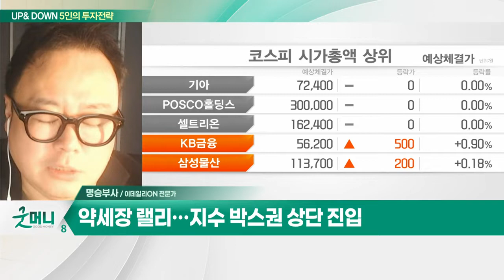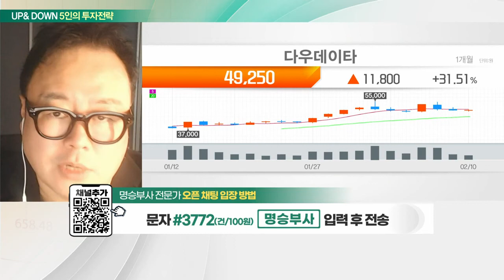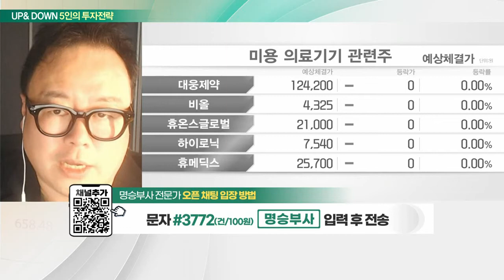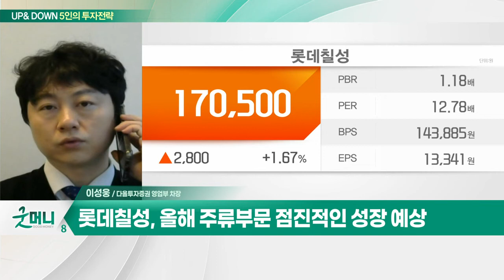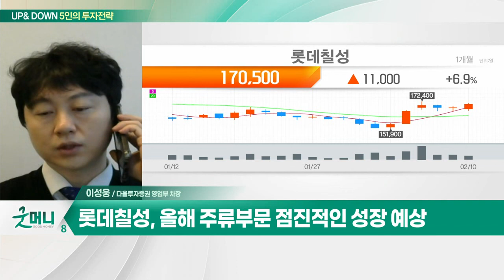비올(335890)… 지난해 매출액 300억 돌파 / 롯데칠성(005300)… 신제품 출시… 성장세 긍정적_UP&DOWN 5인의 투자 전략 (20230213)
Q. 코스피, 2500선 저항권… 주목할 섹터는?
Q. 코스피, 2500선 돌파 앞두고 순환매 지속되나?

비올(335890)
- 지난해 매출액 300억 돌파
- '실펌엑스' 성장성 기대

- 신제품 출시… 성장세 긍정적
- '새로' 월간 매출액 90억원 돌파
- 올해 주류부문 점진적인 성장 예상